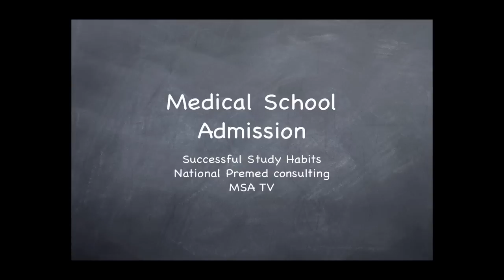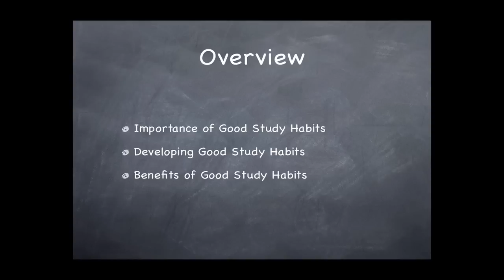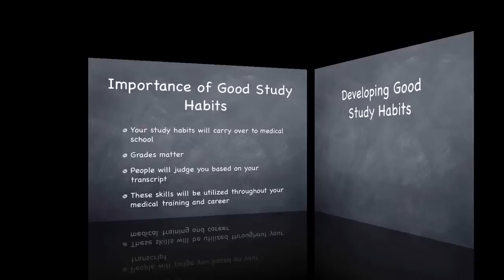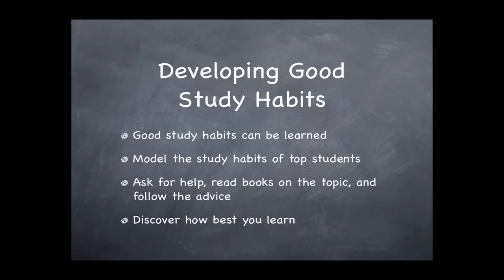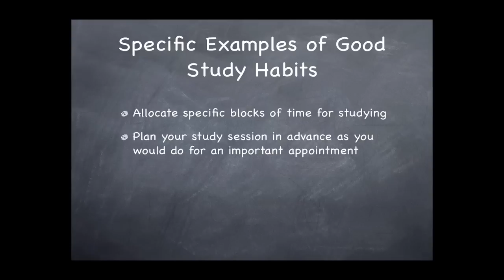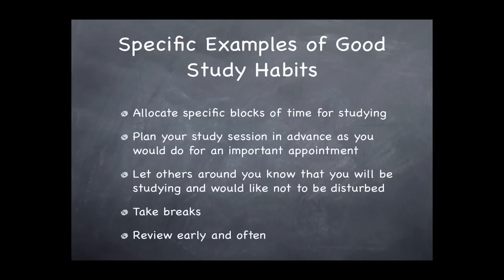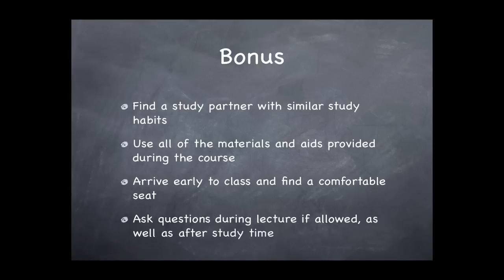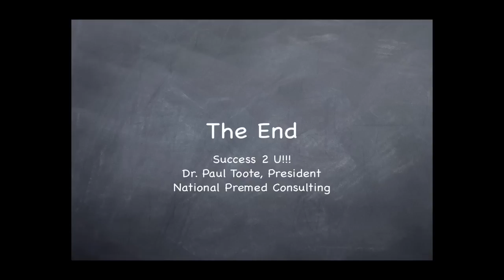Medical School Admissions - Successful Study Habits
Help for premed students and anyone who wants to learn successful study habits. Dr. Paul Toote guldes you through steps you can take right now to become a better student and a better med school applicant. Like us today here and on facebook. Thanks